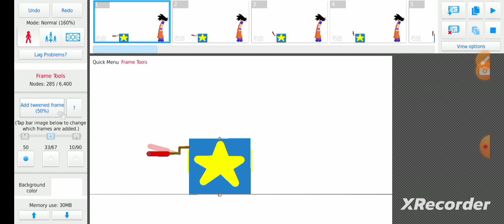boxy boo eating goku